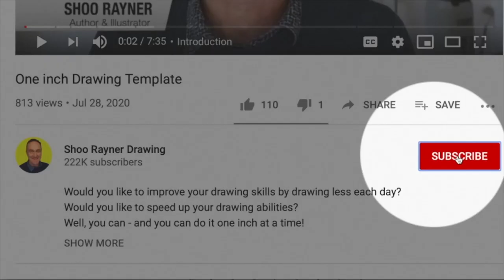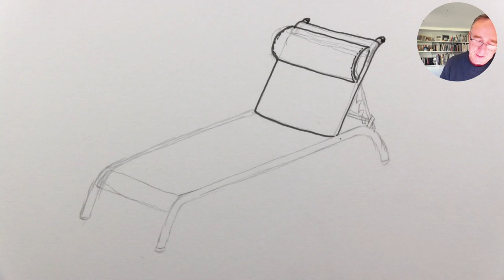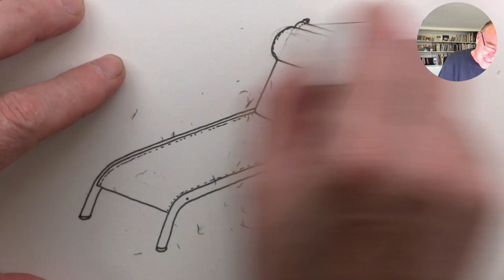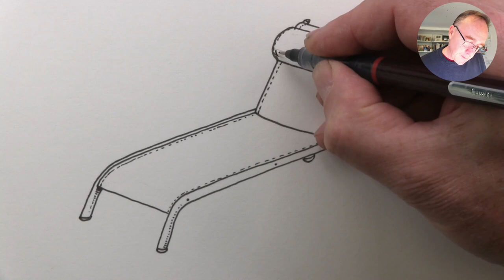How to draw a sun lounger - easy step by step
We are expecting sunshine this week but if you are not or are in the depths of winter right now, learn to draw a sun lounger with easy, step by step instructions from award winning author and  illustrator, Shoo Rayner, and pretend it's summer again!

Speedball Hunt bowstring nib 512 in the UK kin Canada

Talens India ink in the UK

Sailor Dude Fountain Pen in the UK